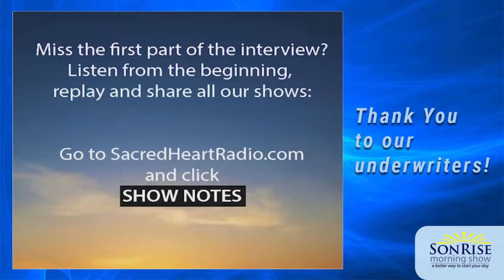February 12, 2024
Happy Shrove Monday! On today’s show, Matt Swaim and Anna Mitchell talk to Stephanie Mann about some English traditions associated with preparing for Lent. Other guests include Kevin Schmiesing with This Week in Catholic History, and Fr. Patrick Briscoe.